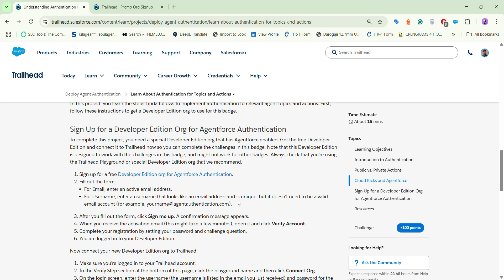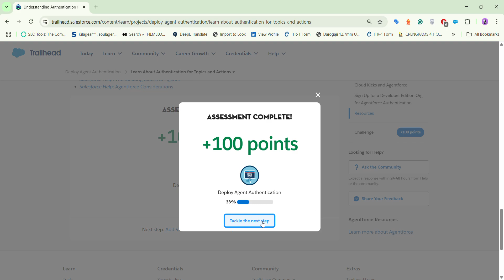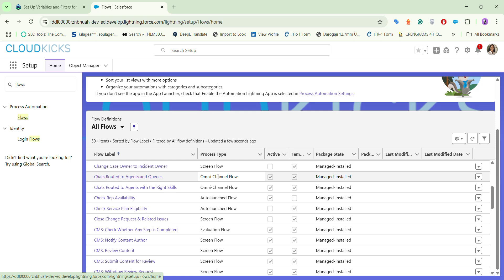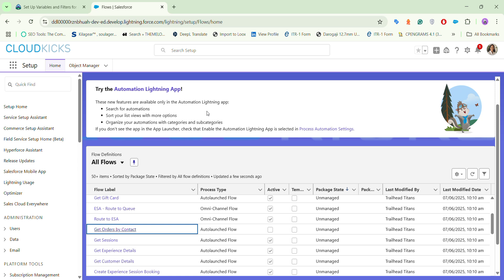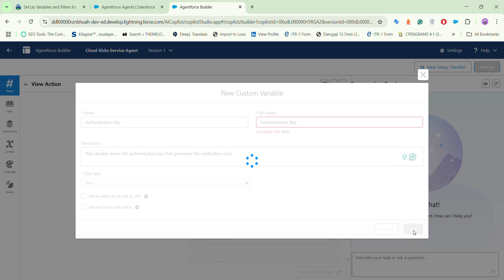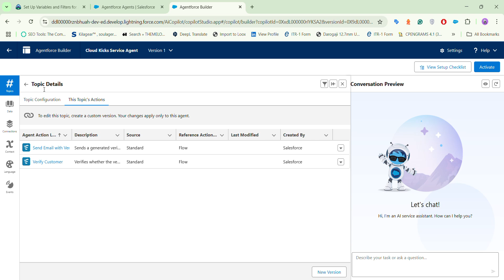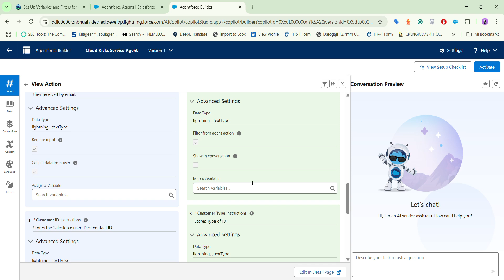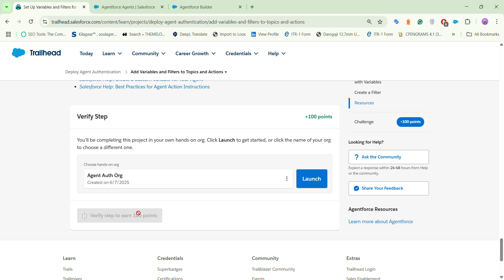Add Variables and Filters to Topics and Actions | Deploy Agent Authentication | Challenge 1 & 2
Project:- Deploy Agent Authentication
Add authentication to topics and actions in Agentforce.

Unit 1:- Learn About Authentication for Topics and Actions
Unit 2:- Add Variables and Filters to Topics and Actions
🔥 Salesforce Interview Guide – Notes & Questions for Success!

Struggling with Salesforce Admin or Developer interviews? Stop worrying—start preparing! Get expert-crafted notes, real-world interview questions, and scenario-based challenges to crack interviews at Salesforce, Accenture, Deloitte, TCS, and more!

✅ Complete Salesforce Notes 📚
✅ Real MNC Interview Questions 🔥
✅ Scenario-Based Challenges & Best Practices 🎯

Connect On:-

salesforce
salesforce developer
salesforce crm
salesforce cpq
salesforce intergation
salesforce trailhead

trailhead salesforce
trailhead